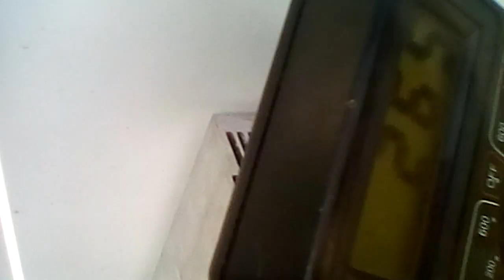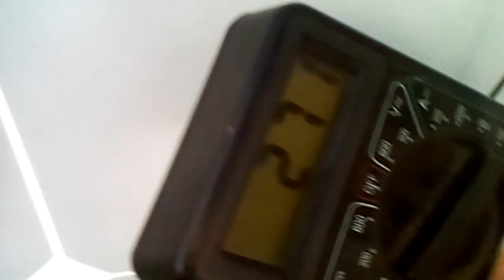Дополнительная энергия от солнечных панелей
В процессе работы солнечные ячейки нагреваются. Тепло от солнечных ячеек не используется, если прикрепить элемент Пельтье илии Зеебека начинается вырабока тока.